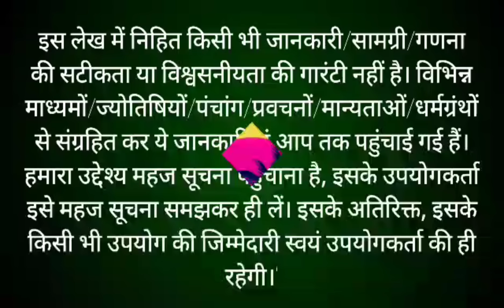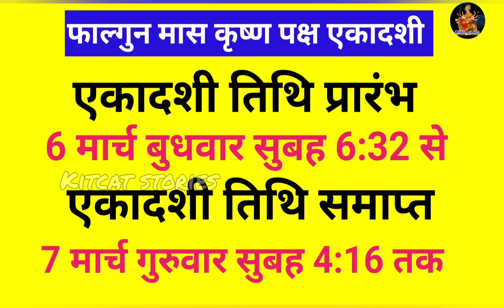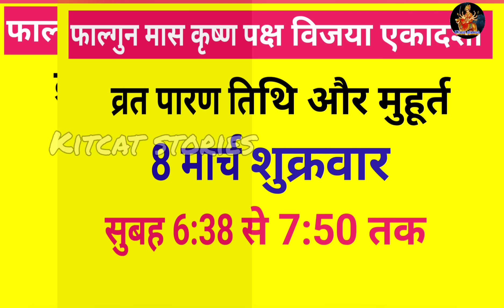एकादशी कब है 2024 Ekadashi kab hai | Ekadashi march 2024| gyaras Kab Ki Hai